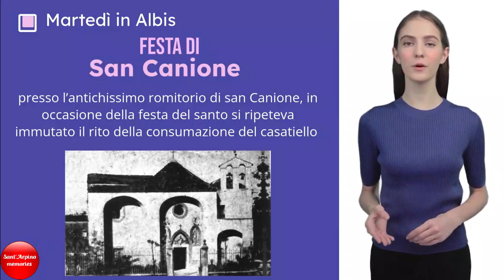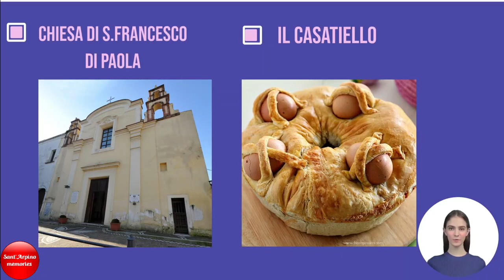Sant'Arpino memories: Tradizione della Festa di San Canione il martedi dopo Pasqua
Il martedì in Albis noi santarpinesi festeggiamo la festa di san Canione, compatrono di Sant’Arpino : "Come ci tramanda Vincenzo Legnante nei suoi scritti, presso l’antichissimo romitorio di san Canione, immerso in una campagna fertile e rigogliosa, in occasione della festa del santo compatrono di Sant’Arpino, che cade il martedì in Albis, si ripeteva immutato il rito della consumazione del casatiello. Enormi folle contadine, vestite a festa, il martedì successivo alla Pasqua si recavano presso quest’oratorio per consumare i gustosi resti delle pietanze pasquali. Contadino, rustico, grasso, il casatiello era il principe delle festa, il prodotto culinario che abbondava sulle tavole pasquali per festeggiare questa importantissima festa cristiana. Con le sue uova intrecciate nella ciambella di formaggi e salumi, era la Pasqua dei contadini. Prima ancora che all’ombra dell’antichissimo romitorio di san Canione, la festa del martedì in Albis si svolgeva in aperta campagna, presso l’austero complesso monasteriale di san Francesco di Paola, che sorge fuori dall’abitato, nella parte occidentale del paese, attualmente racchiuso nel recinto cimiteriale. L’abolizione del monastero (nel 1799) e la successiva destinazione a cimitero dello spiazzo antistante la chiesa (nel 1825) determinarono il trasferimento della festa in prossimità del romitorio di san Canione. Il casatiello allietava le festanti e numerose comitive, molte delle quali giunte anche dai paesi limitrofi (soprattutto Sant’Antimo). Queste allegre brigate, tra coinvolgenti musiche e dolci melodie popolari, gustavano il sapore del rustico sdraiati sui fioriti campi primaverili. (descrizione tratta dal libro “da Atella a S.Arpino”) - (video pubblicato sul gruppo facebook "Sant'Arpino memories")